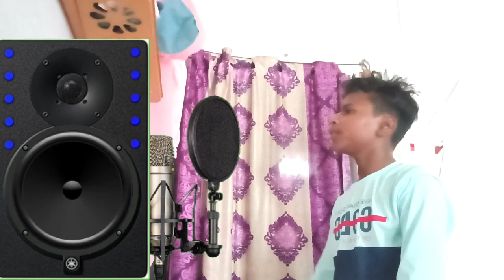खोजोना ओहे प्यार//Sadri Christian cover song//Khojona ohe pyar re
Singer Sujit Topno

music Ajit Roshan